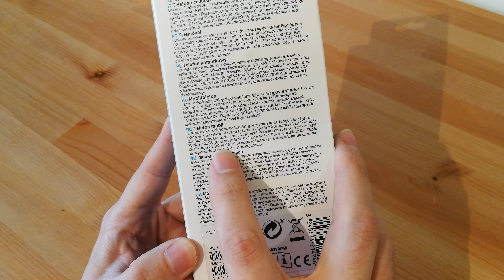Qilive Q.4359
A trebuit sa cumpar un telefon mobil clasic pt. imparatu sef. Am zis de ce sa nu-l trec in revista. Un telefon care are taste si scris mare pe un ecran ok. Are un difuzor foarte bun, stie doar 2G, are o camera execrabila si un acumulator foarte mare pentru o autonomie ridicata .
 Per general o constructie zdravana , calitativa, din plastic placut la atingere , o forma placuta echilibrata in mana, un telefon pentru varsta a treia care nu accepta trendurile moderne si se multumesc cu functia de telefon , radio fm si poate sms din cand in cand.
Qilive e un brand ce apartine francezilor de la Auchan, dedicat electronicelor. Produse Qilive veti gasi in mag. Auchan